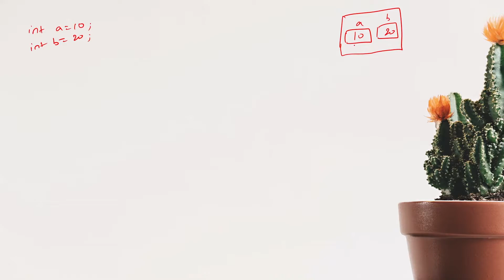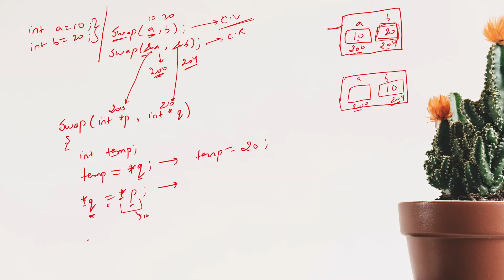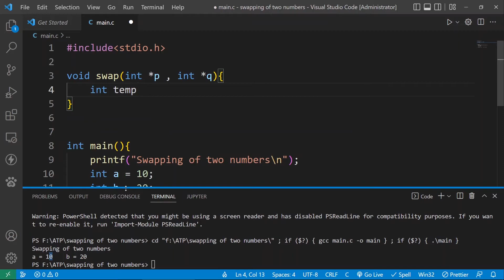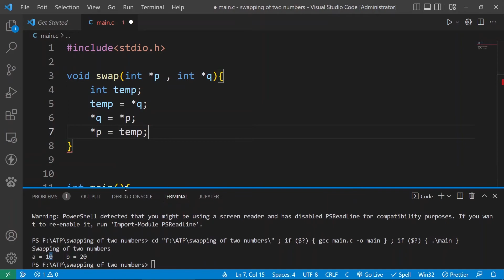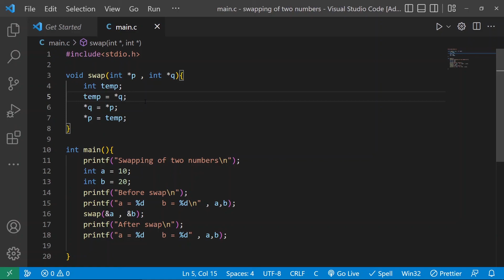Swapping of two numbers in c or c++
In this video we understand how swapping of two number occur in c / c++ .